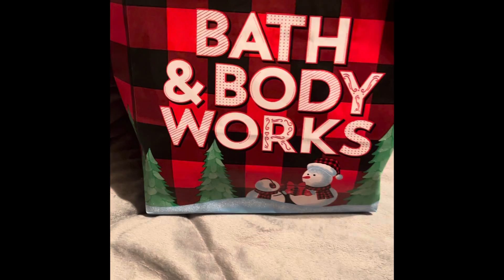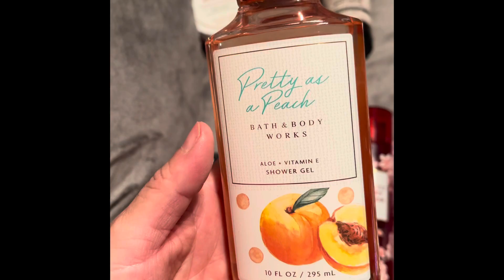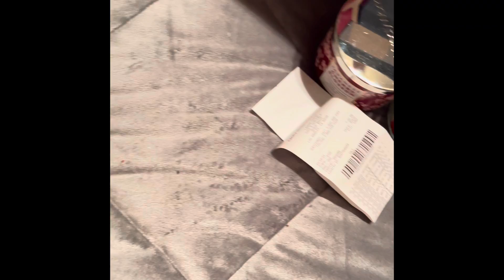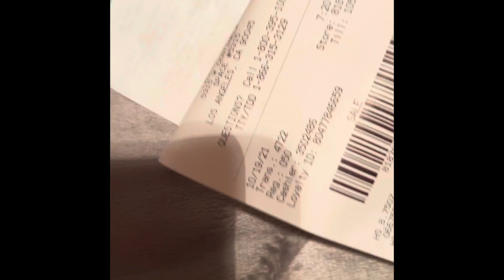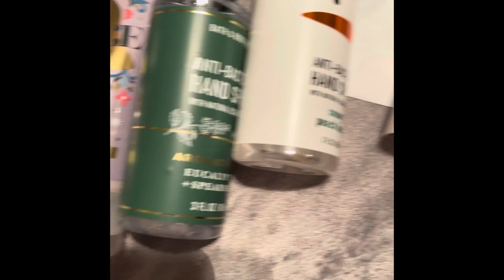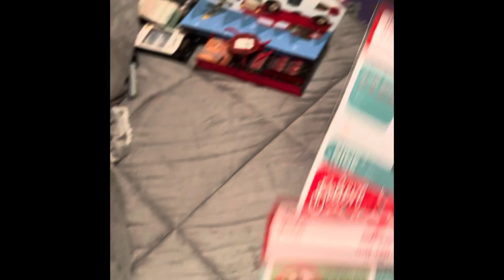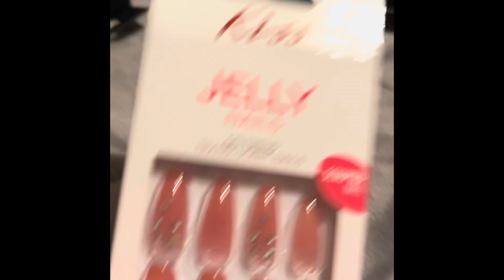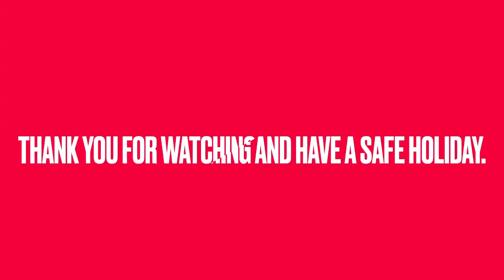Bath & Body works haul and more.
BBW haul/ clothing haul